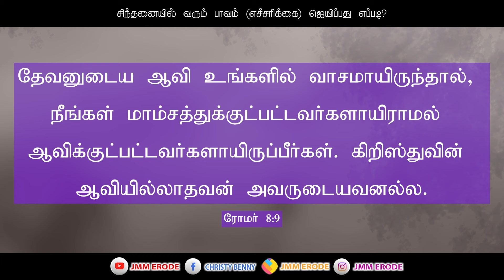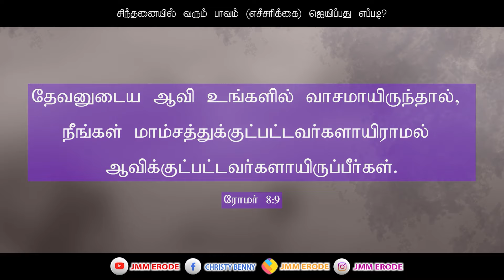Tamil Christian Message 27.05.2024 || தமிழ் கிறிஸ்தவ தேவ செய்தி|| Romans 8:5-8|| Sis Sofiya Benny